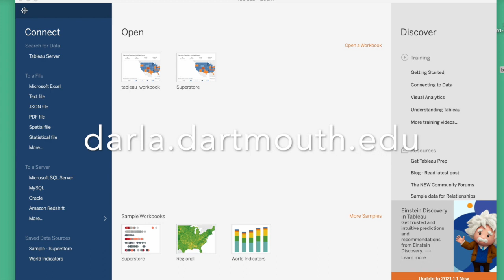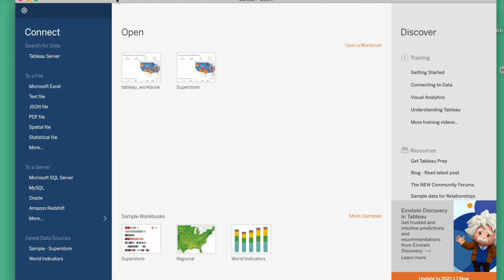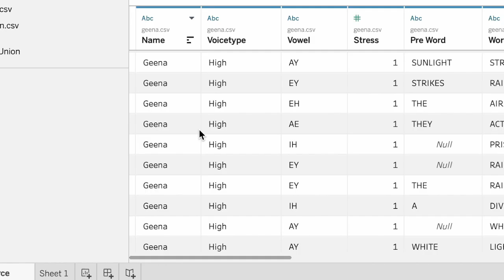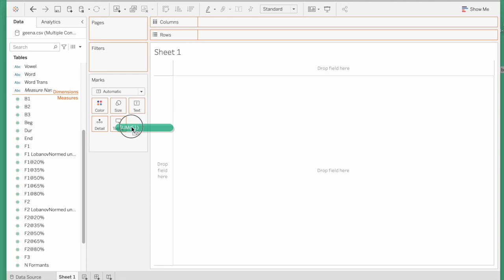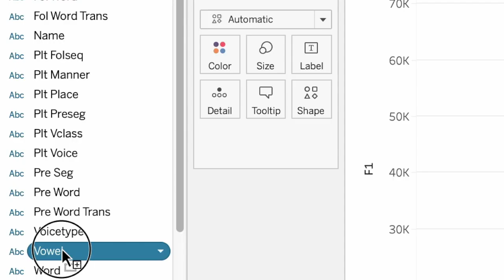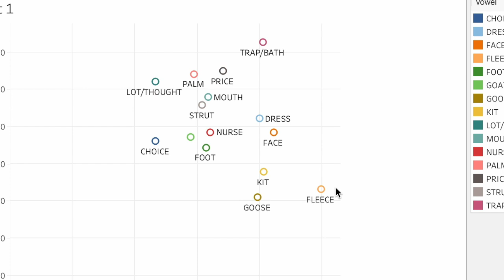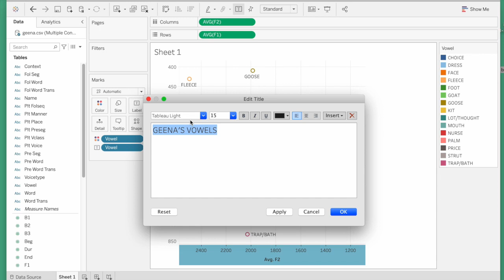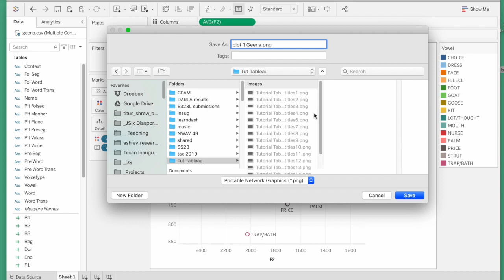Tutorial: Vowel Plots in Tableau - Type A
Tutorial: How to make vowel plots in Tableau using DARLA formant files.
Plot Type A: single-speaker vowel plot.

What you need:
- formant files from DARLA (darla.dartmouth.edu)

0:00 Introduction
2:06 1. Start by setting up a workbook in Tableau
2:56 2. Load formant files
4:25 3. Select formant files for current plot
5:08 4. Assign formant columns to x/y
6:28 5. Add color marks for vowels
8:17 6. Add and edit vowel labels
8:46 Change vowel labels to Wells lexical sets
10:08 7. Reverse both axes
11:04 8. Set plot labels
12:21 9. Export plot as graphic